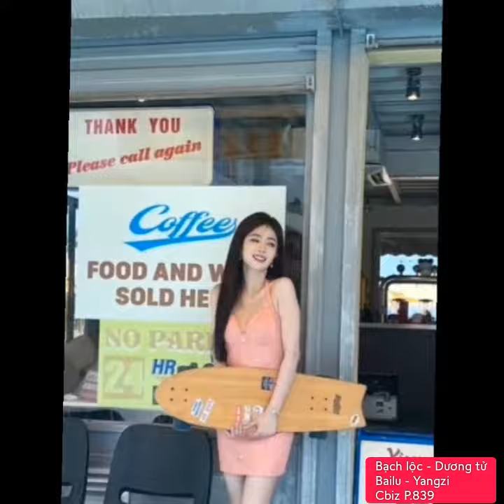Bạch lộc - Dương tử(Bailu - Yangzi)"Cbiz P.839